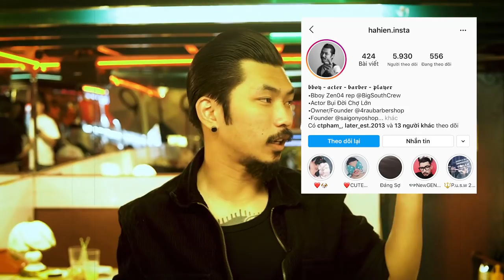LÃO HỔ - HÀ HIỀN CHƠI “HÀNG” CỦA ĐẠI KÊ | Test & Review | Black Bean Grocery Brilliantine Pomade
Like videos và subscribes 4RAU để xem thêm nhiều video mới nhất nhé!

Recent visitors to the shop include not only local people but also foreigners.

💈 4RAU BARBER SHOP - ADDRESS:
👉 634 Điện Biên Phủ, Phường 11, Quận 10.

👉 77 Yersin, Phường Cầu Ông Lãnh, Quận 1. [LUXURY]

👉 19 Tôn Dật Tiên, Phường Tân Phú, Quận 7

👉 100 Bùi Đình Túy, Phường 12, Quận Bình Thạnh